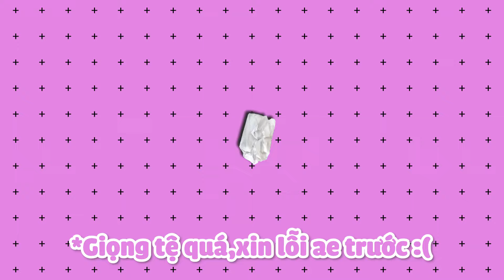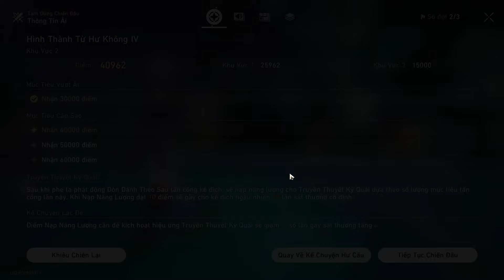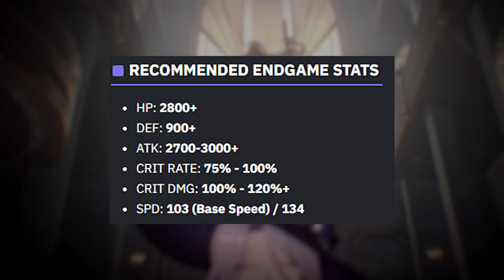MOMMY JADE QUẬT TÔI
:( Giọng tôi tệ quá,xin lỗi mấy ní

Ủng hộ mình tại :
Vietinbank: 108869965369 - tran trung nghia
Momo: 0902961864 - tran trung nghia